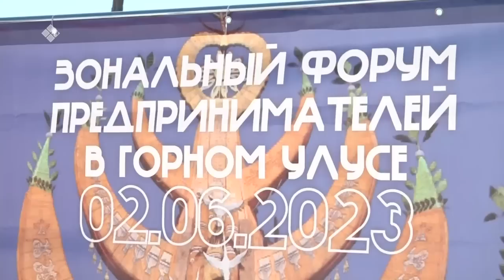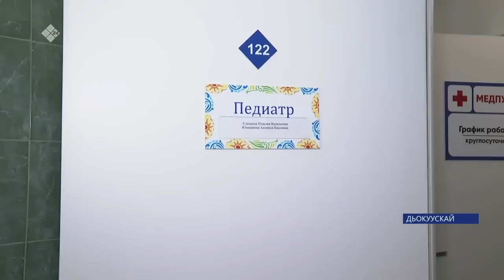«Саха сирэ» информационнай биэрии. Бэс ыйын 02 күнэ 13:30